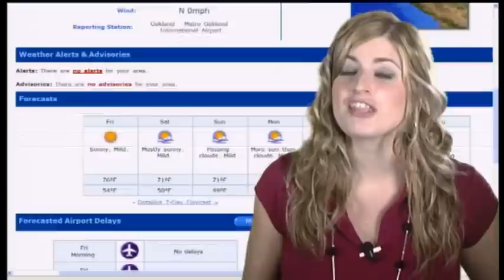Encendido instantáneo con Microsoft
WikiTech 31-10-08
La compañía de Gates apuesta por encendido al momento en futuros sistemas operativos, mientras que Pinnacle presenta sus últimas novedades. Erepublik gana el concurso de Techcrunch y Zoho es la gran competencia online del Office.